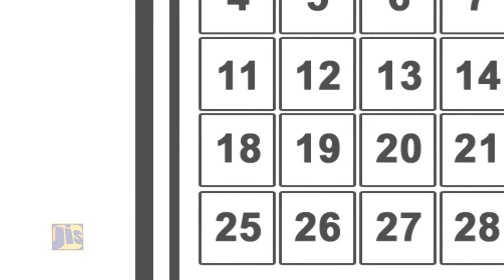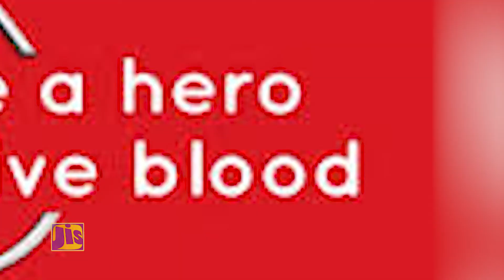JIS Share A Pint - June 14, 2017